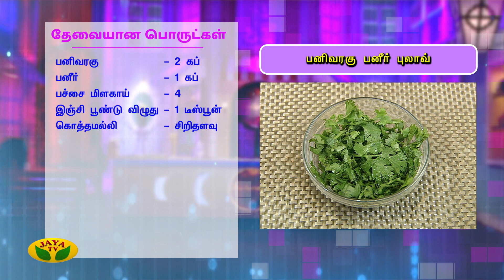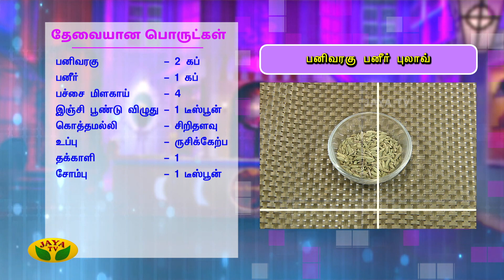பனிவரகு பனீர் புலாவ் | How to make paneer pulao in tamil | Adupangarai | Jaya TV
Category Entertainment